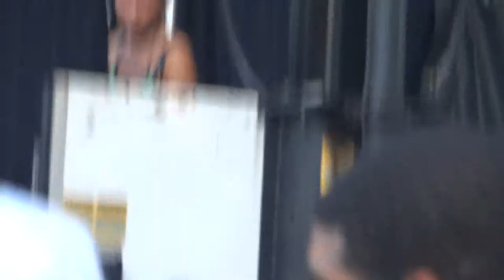2013 SUMMER STAGE IN QUEENSBRIDGE NYC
WBLS 107.5 F.M. NYC  July 18Th 2013
 OLD SCHOOL HIP HOP TAKE IT TO THE BRIDGE TO THE BRIDGE
By Jazz OG